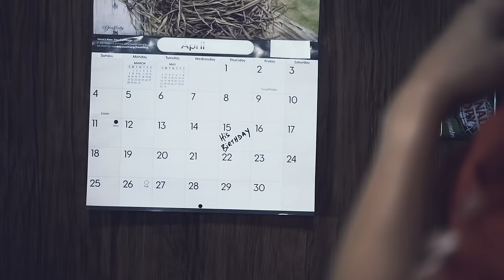HELLO FIASCO - HOLD ME CLOSE (Official Video) Hello Fiasco™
"Hold Me Close" is a new song by Canadian-American Pop Rock band Hello Fiasco from their debut album "Find The Shoreline:"

Video Credits:
Executive Producer: Eric LaBossiere
Producer: Alain Muller
Director: Eric LaBossiere
Lead Filming and Photography: Joey Sent (jsenftphotography)
Additional filming: Kevin Marten, Eric LaBossiere, Alain Muller, Nick Van Seggelen
Cast: Sheena Rattai and Joel Couture
Writers: Eric LaBossiere and Joel Couture
Editor: Alain Muller
Production Company: The Mailman's Children Inc
Production Assistants: Jaden Popiel and Gary Senft
Rooftop Location: Emily Patrician, Nick Van Seggelen and Inn at The Forks
Storyboard Location and Classic Car: The Sent Family
Whitescreen Location: Private Ear Recording
Additional Lighting: Midcan
Additional Props: The Maitre Family, The Currie Family
Additional Power Supply: The Popiel Family

Video copyright information:
ISRC: QM-EU3-22-
UPC: 852180

For complete "Find The Shoreline" album liner notes, "Hold Me Close" song credits, lyrics and more, please visit:

Performer: Hello Fiasco
Lyrics and Music: Eric LaBossiere, Joel Couture, Joel Perreault, Ivan Burke, Guy Abraham and John Paul Peters
Producers: John Paul Peters and Eric LaBossiere
Engineering and Mixing: John Paul Peters (Private Ear Recording)
Mastering:  Randy Merrill (Sterling Sound)
Song copyright information:

Why don’t we step outside
Take a car ride
Why don’t we catch a flick
Maybe we will click
Like we used to do
Way back when we were new

We do the things that we’ve done over and over before
A new experience is all that I’m asking you for

Hold me close and help me remember
Can you hold me close like there’s no other
I wish you would hold me close like there’s nothing else

Should I have shared the shame
Have I been wrong to blame
My courage it comes in waves
And then it pulls away
I never say a thing

Can you hold me close and help me remember

Like there’s nothing else